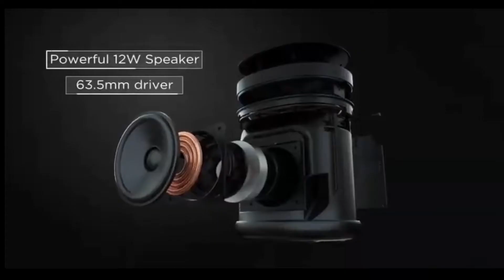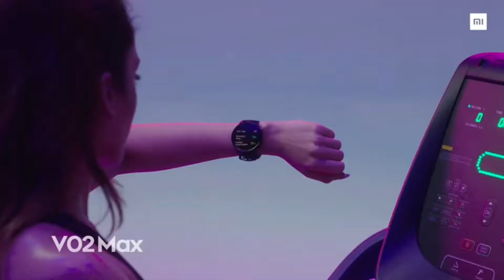MI New products mi smarter living2021 | MI Band 5| mi smart speaker | mi watch revolve| DV Company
@DV Company on YouTube